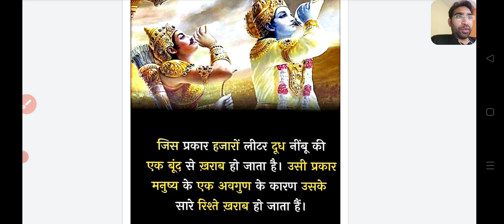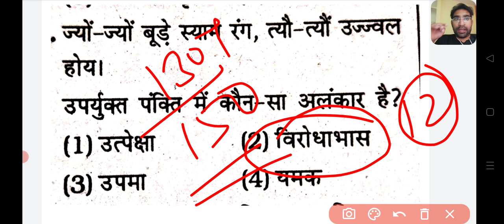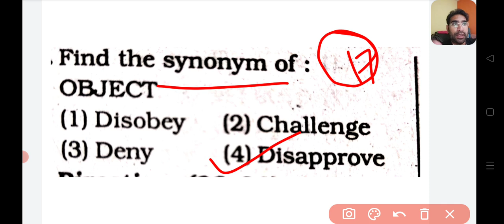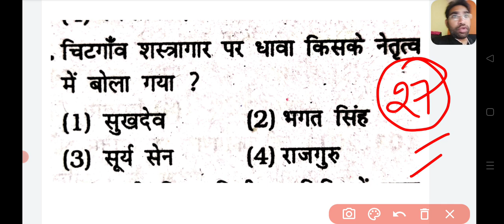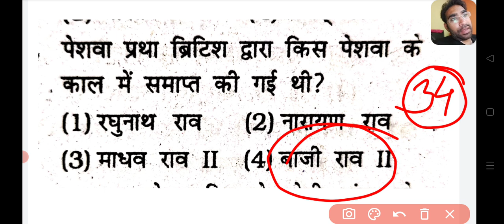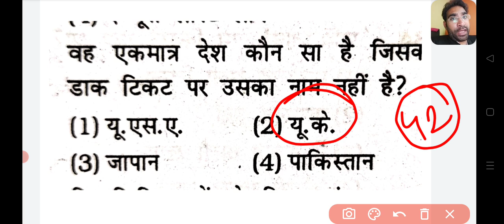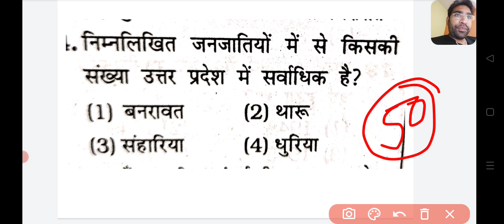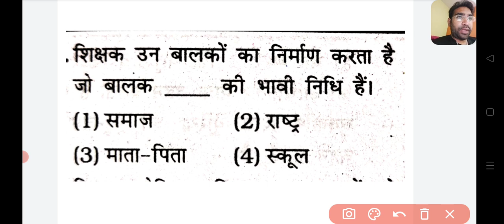SUPERTET || PRACTICE SET 142 इससे बाहर कुछ नही जायेगा जान लगा दो भर्ती में